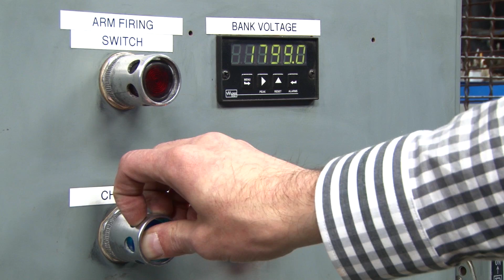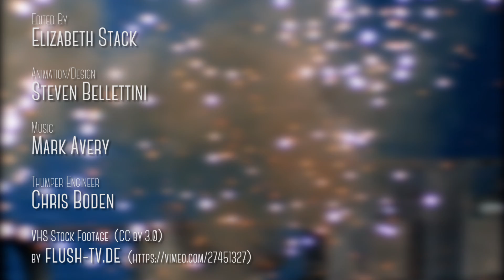Mag-Lite Flashlights: Abuse of Power #5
- We had three Mag-lites in various states of repair in our tool room, so we decided to give them a thump. Made of a very high quality aluminum alloy, they're already famous for being tough to break. We're gonna give it a shot anyway, and see how well one might survive.